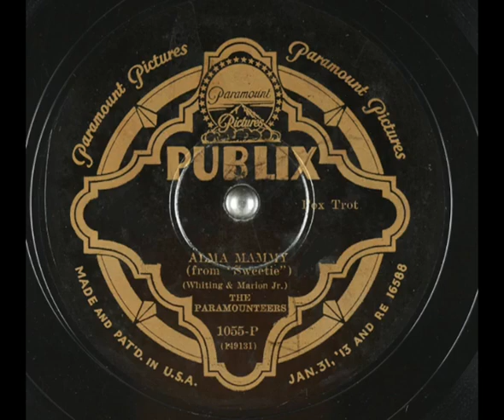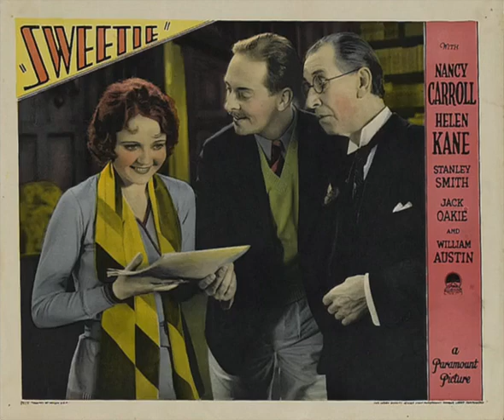"Alma Mammy" The Paramounteers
Jack Oakie sang this song in the Paramount film "Sweetie" with Helen Kane and Nancy Carroll. This is a song I really like because it is so funny. Jack Oakie sings it a lot better in the film than the vocalist on this record. He really hams it up. These Publix 78's are super rare. I have only seen a few in many years of collecting 78's.